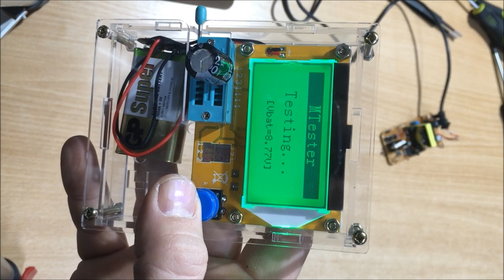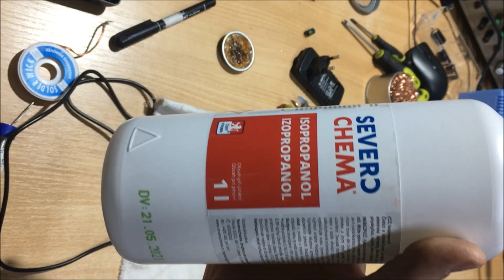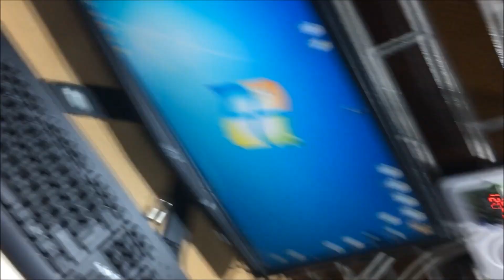Oprava 12V spínaného zdroje pro kamerový systém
Ve videu si ukážeme diagnostiku a opravu jednoduchého spínaného zdroje. Je to první video, kvalita není valná, začátek dokonce točenej na stojáka, ale to se do budoucna vychytá :-)